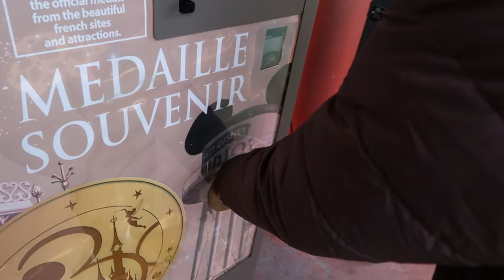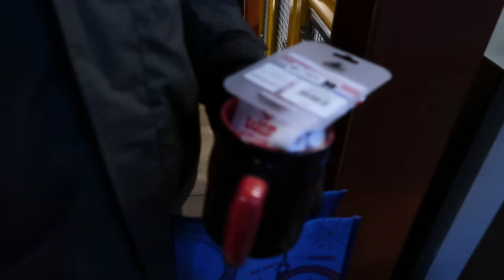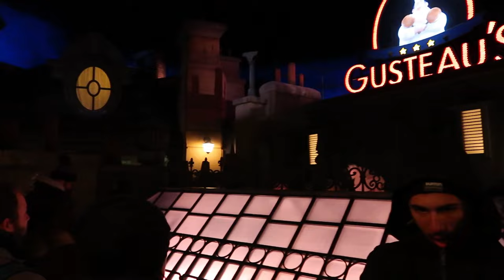DISNEYLAND PARIS VLOG | DAY 2 | AVENGERS CAMPUS & CAPTAIN JACKS RESTAURANT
Welcome to Day 2 of our Disneyland Paris trip. In this vlog we head to the studios park for a few hours. We explore the new avengers campus area and we have a go on a few rides. Later in the vlog we eat at Captain Jack's restaurant and explore the park at night! Hope you enjoy :)